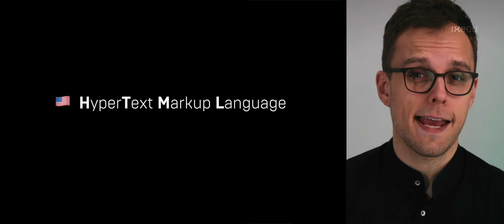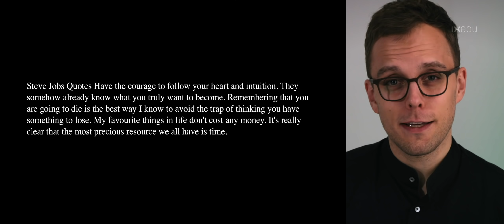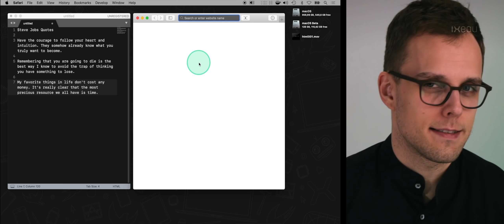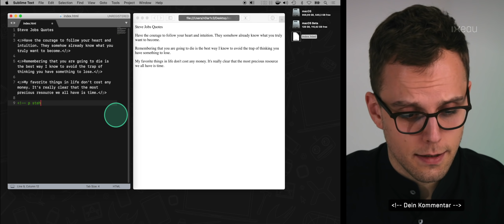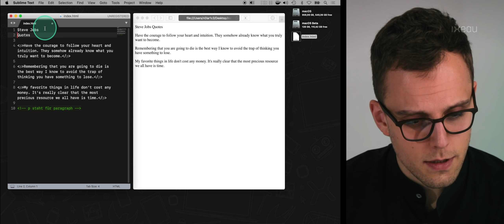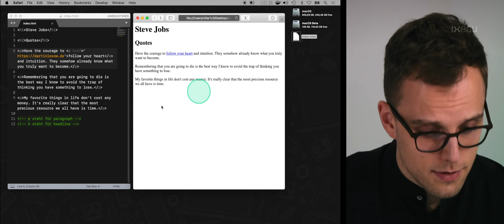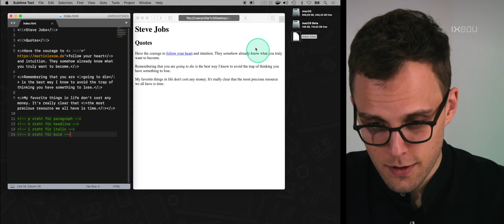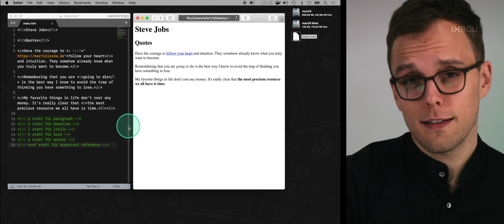HTML Tutorial für Anfänger 🚀 — deutsch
HTML Tutorial für Anfänger auf Deutsch! Einfach HTML lernen 🙂 HTML und CSS bilden das Fundament der Web-Entwicklung. Lerne in diesen knapp 500 Sekunden die absoluten Basics und erstelle gemeinsam mit mir deine ersten HTML Seite!

📱 MEINE APPS ★★★★★

🎬 DIESES VIDEO